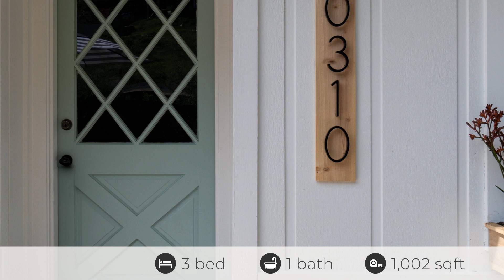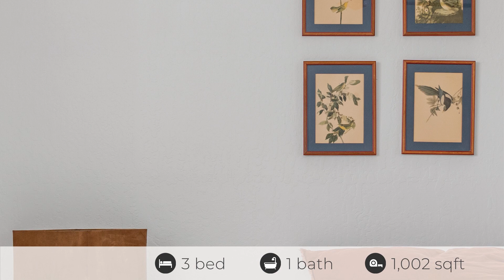20310 Canyonview Dr, Tuolumne, CA